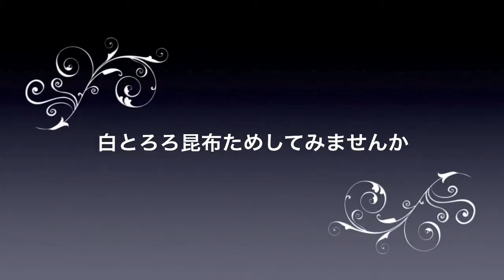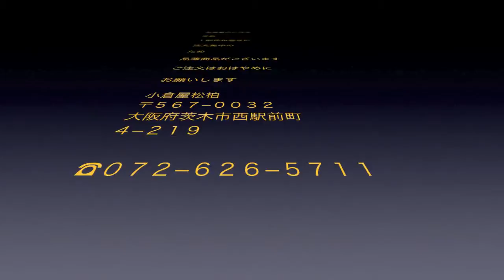スパゲッテイー白とろろ昆布仕上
白とろろ昆布